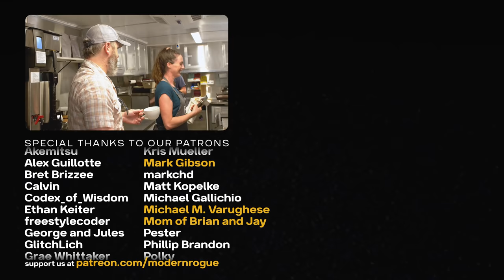Understanding Coffee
Additional Information
use code "ROGUE50"
Music used in this video:
Contemplation by Dekaff
Does It Get Any Better? by Anthony Shea
Post-production powered by Doghouse Systems